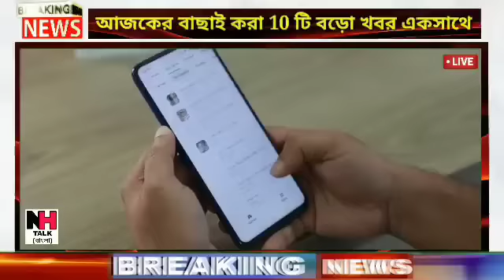আজকের বাছাই করা সব থেকে বড় খবর!তাজা খবর!Today Weather Latest Updates!Today Big Breaking News!